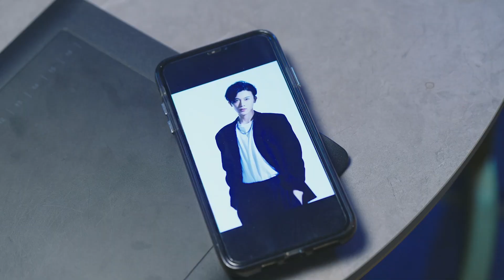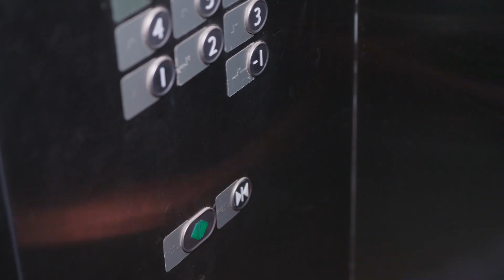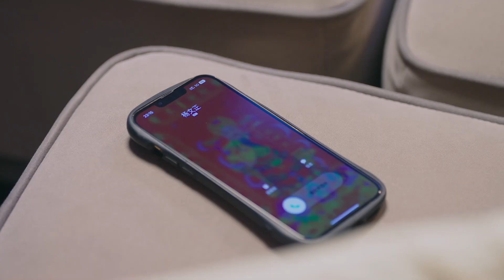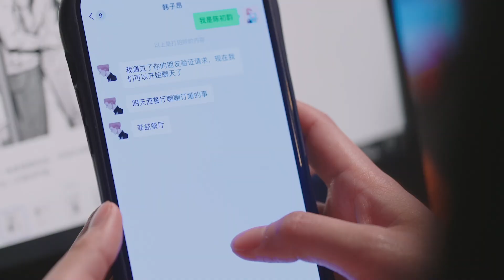ENG SUB 《她今天有点奇怪》Cinderella is love expert EP01▶职场小白私底下竟是恋爱高手#甜宠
ENG SUB 《她今天有点奇怪》Cinderella is love expert ▶高甜⚠️宅女漫画家私底下竟是恋爱高手，三款霸总迷人眼❤️爱情
💬剧情简介：
　　乖巧文静的陈初韵从小到大做过最叛逆的事就是成为了网络画家。她热爱画画，喜欢沉浸在色彩和图案之中。但出自她手的漫画《她今天很奇怪》并不被主编认可，虽然事业没什么成就，但生活也不会有波澜。直到一天晚上，一个自称来自A0295星人类亲密关系与情感安全协会职员——柳千，突然从家里的衣柜闯出，告诉陈初韵，因为能量场的波动，导致柳千的“情感匹配工作”出现纰漏，而受害对象正是她和“未婚夫”韩子昂。而在柳千世界的大数据算法中，错误的情感关系都不得善终。而且，柳千很可能因为这个错误而失去工作。陈初韵油盐不进，因为她本人觉得这场所谓的订婚只是两位妈妈一时头脑发热，并不能当真。无奈之下，柳千只得使出浑身解数，利用科技手段控制陈初韵的身体，让陈初韵“本人”去“主动”解除婚约。
✡️主演：李欢 / 周千筱 / 李是侥 / 许刚 / 王孝辰
🔢集数：18集

👇👇👇更多推荐👇👇👇
📺《披巾斩棘的大小姐/Lady Revenger Returns from the Fire》落难千金到镖局女侠，手撕仇人全程高能!
📺《一吻傾城/Supervisor Husband》专业亲吻，全程高能！😘亲吻指导穿越漫画游戏中修炼爱情